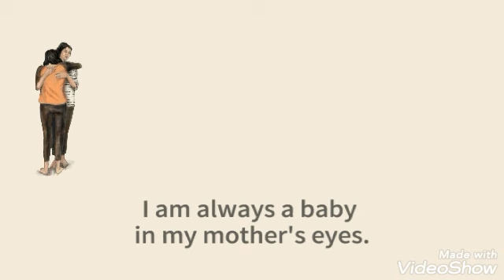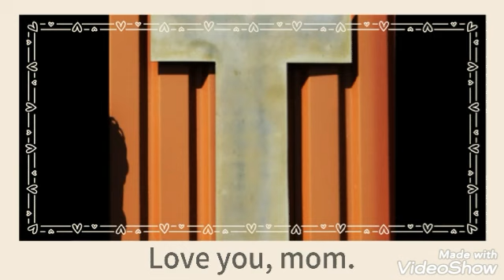The Alphabet RUBIX #81